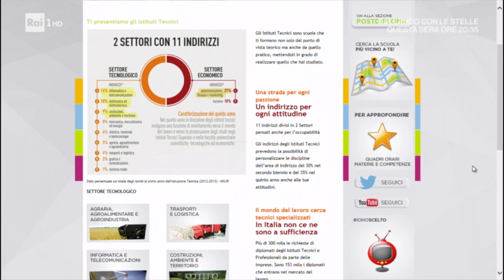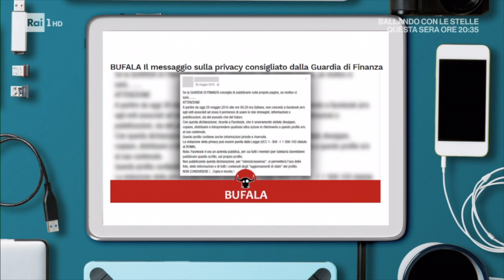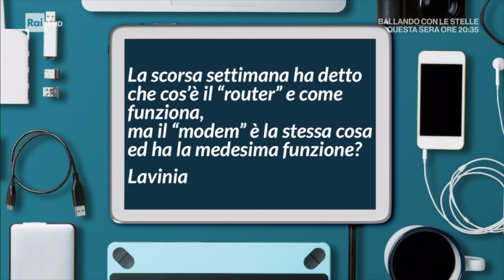Pronto Soccorso Digitale RAI 1 di sabato 24 Marzo 2018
La puntata di Pronto Soccorso Digitale di sabato 24 Marzo 2018 in cui ho cercato di dare il mio contributo per aiutare gli italiani con il digitale.
Questa volta ho parlato di:

- Io scelgo studio
- Fake news
- Tutorial
- Modem
- I Robot